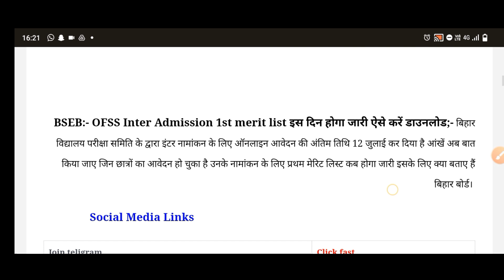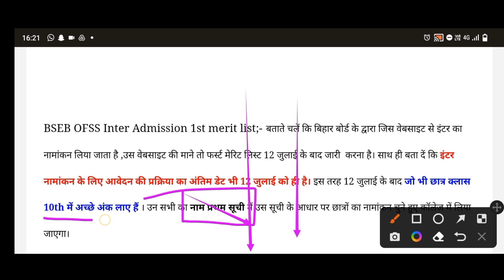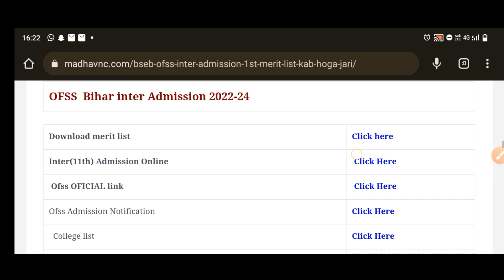इन्टर एडमिशन 2022-24 के लिए मेरिट लिस्ट जारी?|| किस छात्र का नाम पहले लिस्ट में |ofss bihar 1st list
अलसकथा

ncert math ex
respiration
जीव विज्ञान पाठ-2
respiration